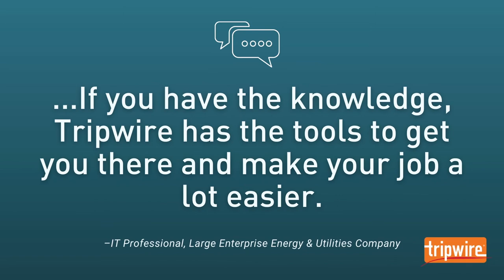What Industrial Customers Are Saying About Tripwire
We asked Energy & Utilities customers about the benefits they've seen in their organizations after deploying Tripwire solutions. Here's what they had to say.